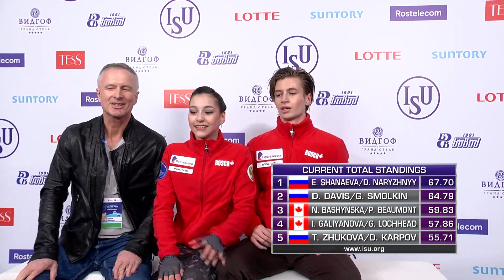Elizaveta Shanaeva / Devid Naryzhnyy (RUS) | Ice Dance Rhythm Dance | Chelyabinsk 2019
ICE DANCE RHYTHM DANCE  START ORDER

13:15:00 - 13:20:00  Warm-Up Group 1

13:20:30 - 13:26:50 1 Giulia TUBA / Andrea TUBA ITA
13:26:50 - 13:33:10 2 Arina PAVLISHCHUK / Alexandr KUROPATKA UZB
13:33:10 - 13:39:30 3 Anna SHNAIDER / Fedor VARLAMOV KAZ
13:39:30 - 13:45:50 4 Tamara ZHUKOVA / Daniil KARPOV RUS
13:45:50 - 13:50:50  Warm-Up Group 2

13:51:20 - 13:57:40 5 Eva BERNARD / Tom JOCHUM FRA
13:57:40 - 14:04:00 6 Viktoriia AZROIAN / Aleksandr SIROSHTAN ARM
14:04:00 - 14:10:20 7 Lou TERREAU / Noe PERRON FRA
14:10:20 - 14:16:40 8 Emily ROSE BROWN / James HERNANDEZ GBR

14:16:40 - 14:31:40  Ice Resurfacing

14:31:40 - 14:36:40  Warm-Up Group 3

14:37:10 - 14:43:30 9 Karina SIDARENKA / Maksim YALENICH BLR
14:43:30 - 14:49:50 10 Diana DAVIS / Gleb SMOLKIN RUS
14:49:50 - 14:56:10 11 Nadiia BASHYNSKA / Peter BEAUMONT CAN
14:56:10 - 15:02:30 12 Irina GALIYANOVA / Grayson LOCHHEAD CAN
15:02:30 - 15:08:50 13 Tatjana BUNINA / Ivan KUZNETSOV EST

15:08:50 - 15:13:50  Warm-Up Group 4

15:14:20 - 15:20:40 14 Katarina WOLFKOSTIN / Jeffrey CHEN USA
15:20:40 - 15:27:00 15 Elizaveta SHANAEVA / Devid NARYZHNYY RUS
15:27:00 - 15:33:20 16 Ekaterina KUZNETSOVA / Daniel BRYKALOV AZE
15:33:20 - 15:39:40 17 Denisa CIMLOVA / Vilem HLAVSA CZE
15:39:40 - 15:46:00 18 Oona BROWN / Gage BROWN USA